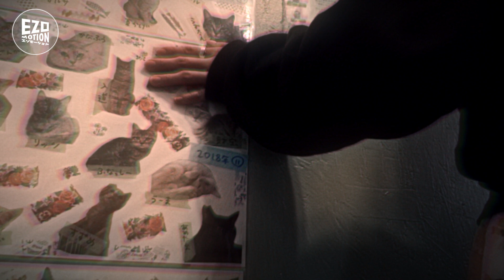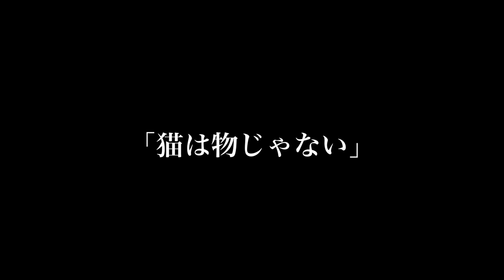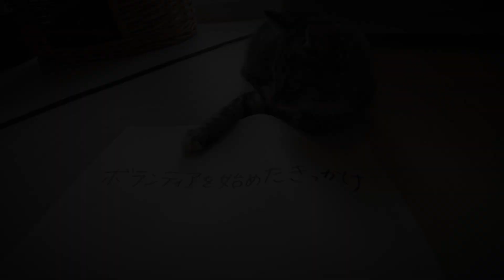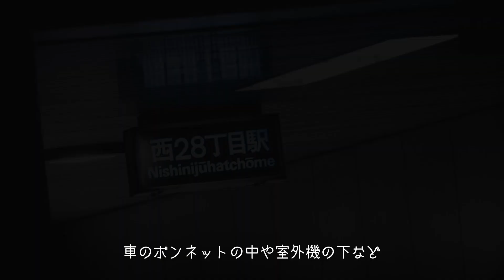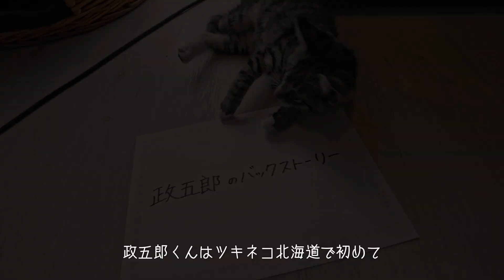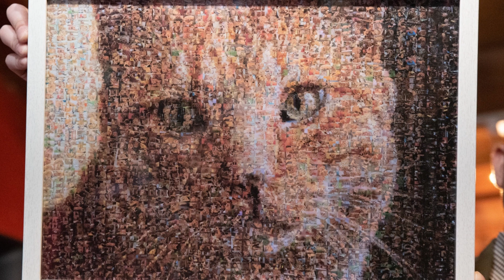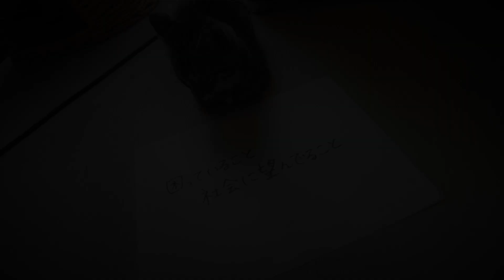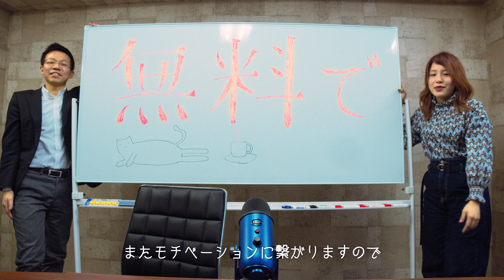北海道のネコカフェ【保護猫と人をつなぐツキネコ北海道】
【札幌円山】ツキネコカフェ【保護猫と人をつなぐ】

【ツキネコカフェ】可愛い猫ちゃんから保護猫の現実まで
命を繋げることの大変さ、猫を飼うにあたって意識してほしいことをスタッフさんにお伺いしました。

店名：ツキネコカフェ
住所：札幌市中央区北６条西２５丁目１-６
営業時間：木・金 ・祝 12：00～18：00 / 土・日 12：00～19：00
定休日：月・火・水曜日、年末年始
アクセス方法：札幌市市営地下鉄 東西線 【西28丁目駅】 1番出口から徒歩約5分
公式SNS：
●ツキネコカフェ●

各種サポート募集中！
アニマルドネーション(寄付が税金控除になります)：
CANPAN決済サービス(オンラインで決済できる寄付金)：
Yahoo!ネット募金(1円～募金可能 Tポイント利用もできる支援)：
Amazon ほしい物リスト(Amazonからできる物資支援)：
ふるさと納税：札幌市の「さぽーとほっと基金」からできる寄付

‹お振込先›
口座名：特定非営利活動団体　猫と人を繋ぐ ツキネコ北海道
記号/19090
番号/30896851
●ゆうちょ銀行以外の金融機関→ゆうちょ銀行●
店名/九〇八（キュウゼロハチ）普通預金
●北洋銀行●
宮の森支店
口座番号/4045536 普通預金

詳しくは下記ＨＰをご覧ください。

撮影元情報

札幌の中小企業をWebで盛り上げたい。
そのような思いから無料動画作成・各SNSでのプロモーションを行っています。

　株式会社アクセスジャパン
　〒064-0823
　北海道札幌市中央区北３条西２８丁目２－１ サンビル６階

撮影機材
（以下リンクはAmazonアソシエイトを利用しています）

カメラ
レンズ（単焦点広角レンズ 12mm F2.0）
レンズ（単焦点標準レンズ 35mm F1.4）
レンズ（中望遠単焦点レンズ 85mm F1.8）
減光NDフィルター 82mm 可変式 X状ムラなし ND2-ND32フィルター
フィルター径変換アダプター(67-77mm)
フィルター径変換アダプター(52-82mm)
フィルター径変換アダプター（72-82mm）
ミニ三脚（ゴリラポッド）
ジンバル
照明
照明
バッテリー
メモリカード
トップハンドル
マイク
マイクケーブル
シューアダプター